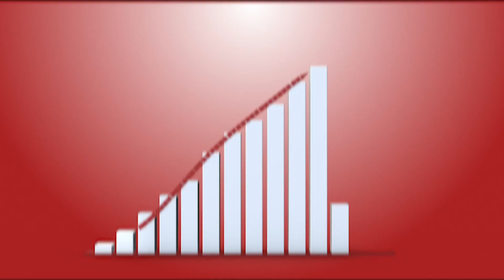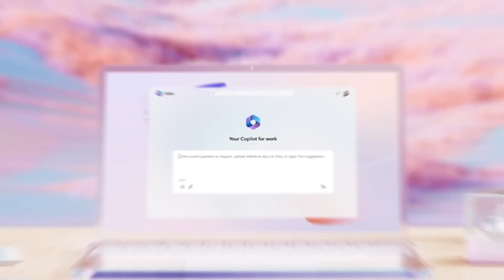How small businesses can leverage Copilot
Microsoft Copilot will be vital to the future of SMB success.

COPILOT LIVE SHOWS

COPILOT RESOURCES

Pax8 Blog: Microsoft Copilot: How you can harness this revolutionary AI toll

Stay up to date on Pax8 news and new episodes of our live shows